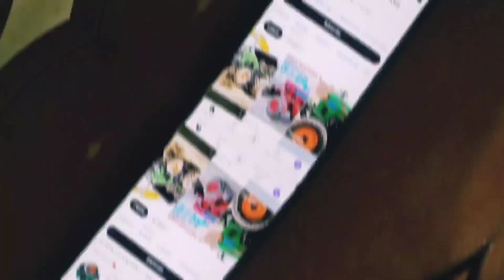इतना हल्का Swaraj 855 कभी नहीं देखा 🫣| गजब बेज़ती हुई🤐| हुक में हेरा फेरी भी है🫵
हुक उपर है swaraj ka fir bhi nahi Jeet paya शायद Farmtrac 60 में पानी है फुल